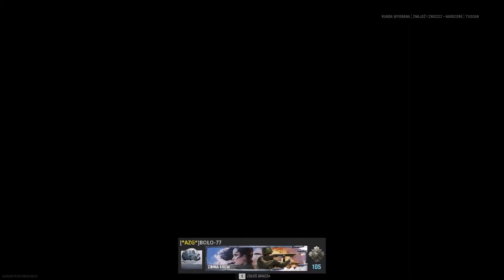Multiplayer | Call of Duty Vanguard PL #13 | “25 pkt. na zachęte” 🤣 - PRIVATE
👉 Kliknij w 🔔 by być na bieżąco i nie przegapić żadnego filmu

📝 Słów kilka o serii Multiplayer w Call of Duty Vanguard:
Tryb wieloosobowy w Call of Duty:Vanguard skupiony jest na intensywnej rozgrywce. Odkrywamy nową mechanikę broni, zmienne środowisko, większe możliwości personalizacji broni, strzelanie na oślep, niestandardową balistykę i nie tylko.
Mapy w Vanguard usytuowane są w różnorodnych lokacjach na Pacyfiku, froncie zachodnim, froncie wschodnim i w Afryce Północnej.
Po raz pierwszy w serii Call of Duty do systemu dobierania graczy dla wielu graczy Vanguard wprowadzono nową funkcję o nazwie „Combat Pacing”, która pozwala mieć większą kontrolę nad intensywnością trybów gry wieloosobowej. Wybieramy spośród trzech wstępnie zdefiniowanych filtrów tempa - taktycznego, szturmowego i błyskawicznego, które faworyzują różne style gry, aby w unikalny sposób dostosować rozgrywkę wieloosobową.
Staw czoła zmieniającemu się obliczu wojny i wykorzystaj szansę, by zaistnieć w trybie wieloosobowym kultowej strzelanki Call of Duty.

📢 Playlisty z serii „Gry survivalowe | multiplayer | Battle Royale”
🎞 MULTI w EKIPIE | Call of Duty Modern Warfare II (2022) Aktywna
🎞 | Multiplayer | Call of Duty Vanguard PL (2021) Aktywna
🎞 MULTI | Call of Duty Black Ops Cold War (2020) Aktywna
🎞 EKIPA | Call of Duty: Modern Warfare - WARZONE | GRABIEŻ (2020) Zakończona
🎞 MULTI | Call of Duty: Modern Warfare (2019) Zakończona
🎞 Call of Duty: Black Ops 4 (2018) Zakończona
🎞 Ekipa Call of Duty: WWII - /MP/ (2017) Zakończona
🎞 Tom Clancy's Ghost Recon: Wildlands (2017) Aktywna
🎞 Ekipa Call of Duty: Modern Warfare Remastered - /MP/ (2016) Zakończona
🎞 Ekipa Battlefield 1 - /MP/ (2016) Zakończona
🎞 Tom Clancy's The Division (2016) Aktywna
🎞 Call of Duty: Black Ops III – multiplayer (2015) Zakończona
🎞 Call of Duty: Advanced Warfare – multiplayer (2014) Zakończona
🎞 Call of Duty: Black Ops II – multiplayer (2012) Zakończona
🎞 World of Tanks (2010) Aktywna
⚙️Warsztat:
🎬 REC: Mirillis Action!
🔧 Montaż: Camtasia 2022